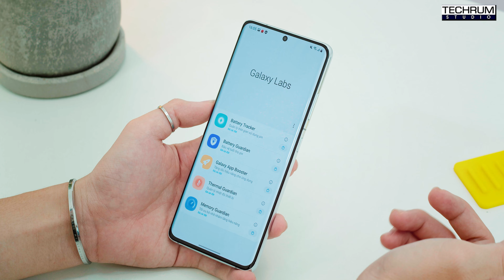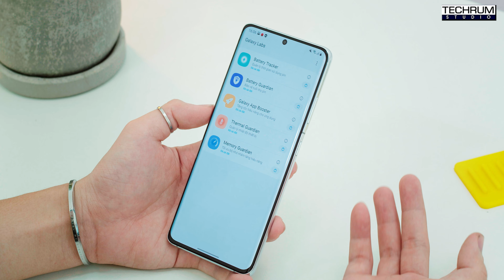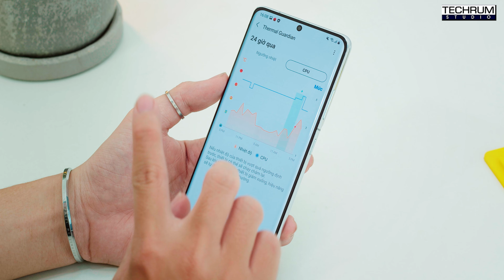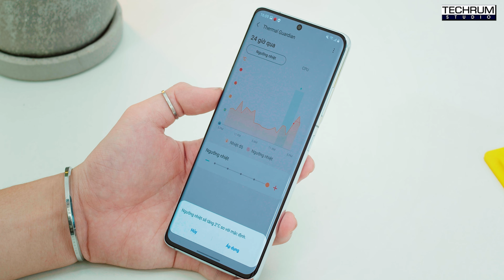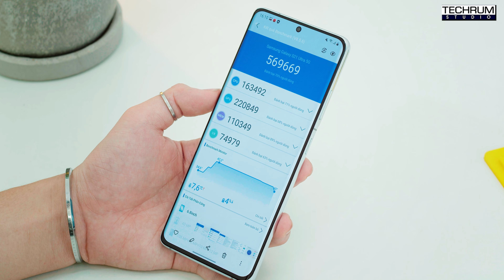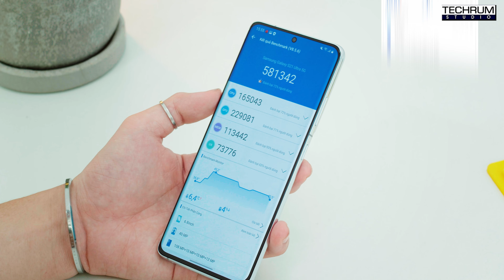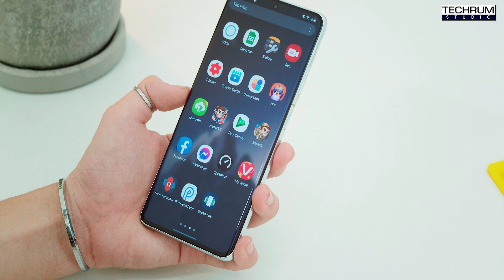Cách để ép xung điện thoại Samsung siêu dễ, tăng ngay 10 nghìn điểm hiệu năng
Thermal Guardian là ứng dụng thuộc bộ Galaxy Labs của Samsung giúp quản lý hoạt động của CPU cũng như mức nhiệt độ của chiếc máy. Ngoài ra, với việc cho phép tăng và giảm giới hạn nhiệt độ của máy giúp cho người dùng có thể tăng cường hiều năng của máy hoặc giảm bớt hoạt động của CPU để tiết kiệm pin